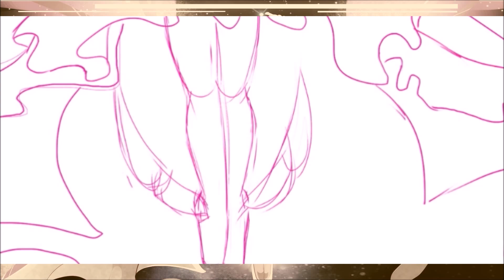Speedpaint - Godoka - PMMM